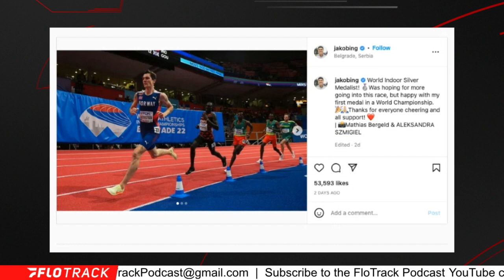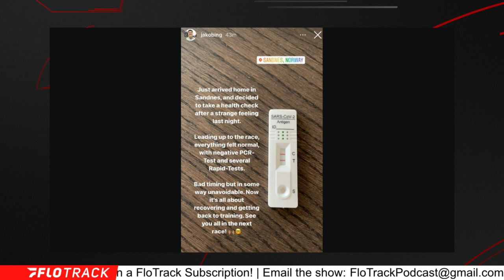Should We be Worried About Jakob Ingebrigtsen?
Kevin and Gordon debate if Jakob Ingebrigtsen's loss in the men's 1500m final at the 2022 World Athletics Indoor Championships means anything.